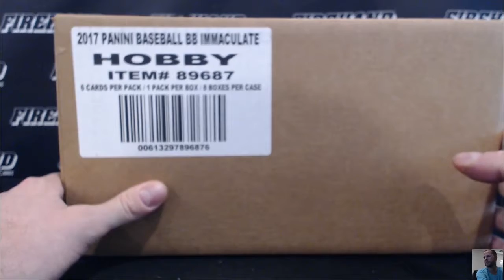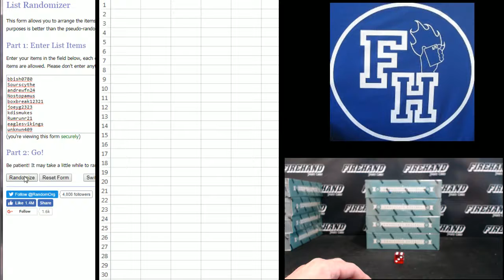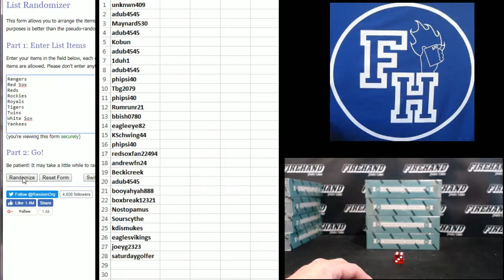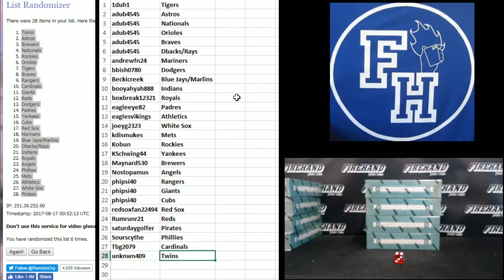Team Draw ~ 2017 Immaculate Baseball 8 Box Case Break Random Teams #2 ~ 8/16/17